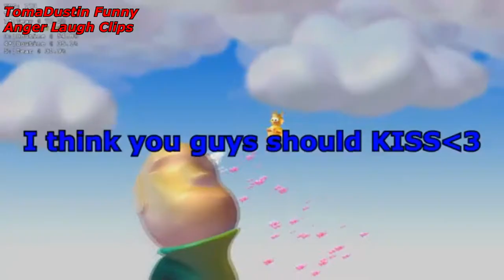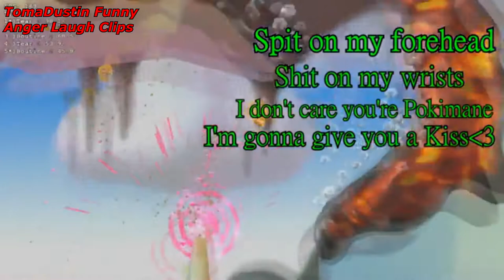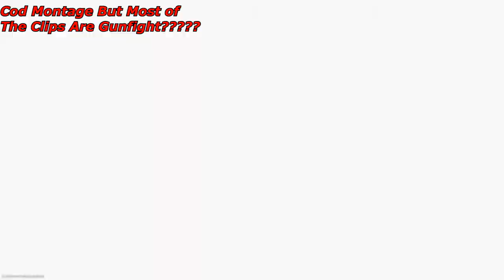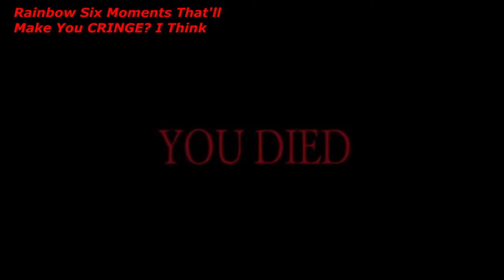Toma's Best of 2020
Thanks for clicking guys I hope you enjoyed

I'm not linking the vids but I put the names in the top left or right so if you would like to see the video you can find it there
Lets hope for a better year next year and I'll try to stream and Upload more.